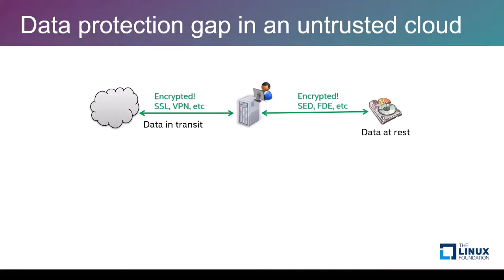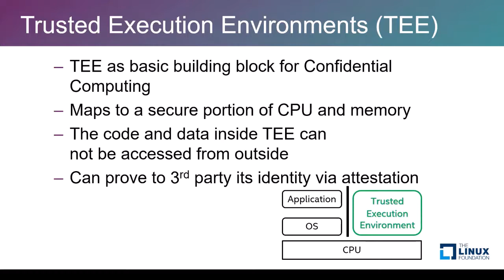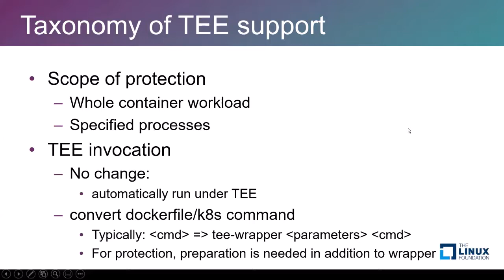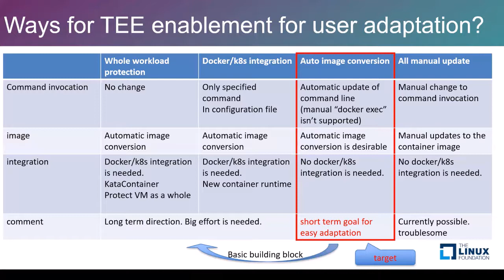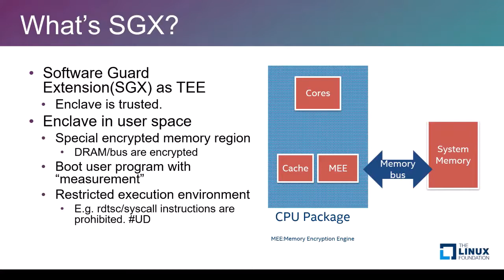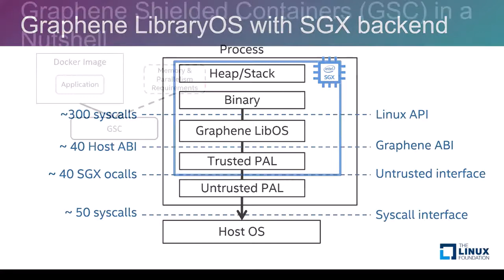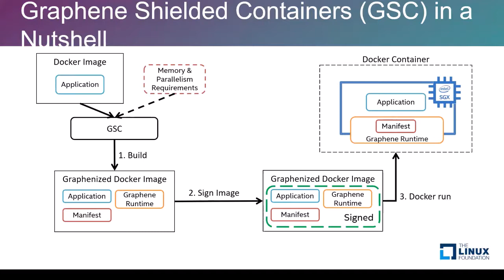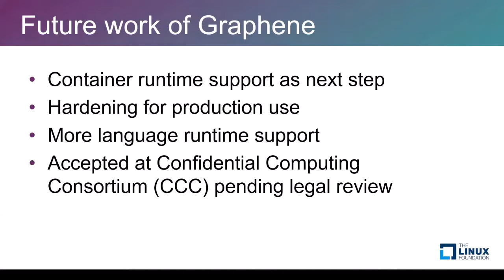Container Runtime Support for SGX and TEE Environment - Isaku Yamahata, Intel Corporation